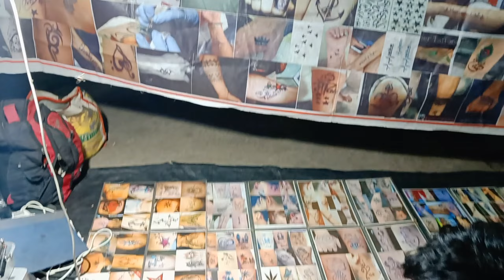Ghagar Buri Mandir Tour |Asansol amavasya mela| Ghagar buri tour vlog and full information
This video is made upon Asansol Ghagar buri mandir which is situated at NH2, Asansol. It is roughly 4.5 kms from asansol bus stand. Its a very popular temple . Many people come here to worship maa ghagar buri. If you take a cab from Asansol station it will take hardly 30-40 minutes to reach here. The temple palace is very peaceful and it satisfies the soul very much that people love to visit it once in a while.
# Asansol
# Asansol mela
west bengal mela
amavasya mela
Asansol mandir